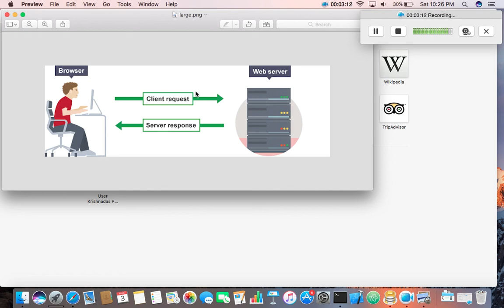01 - Client server communication - In Malayalam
Learn PHP & MySql in Malayalam